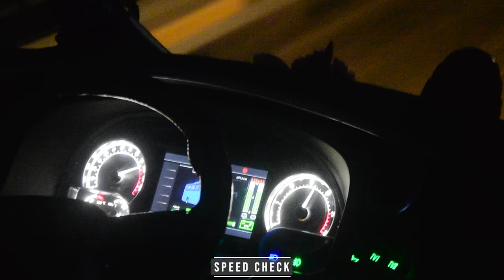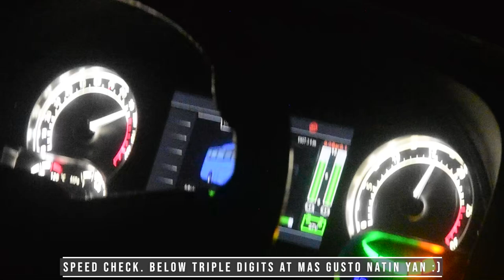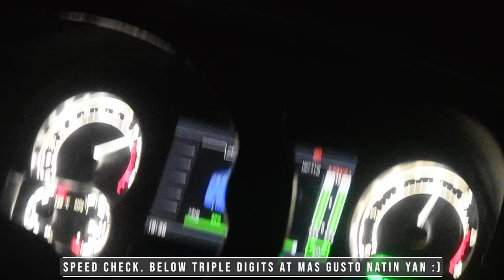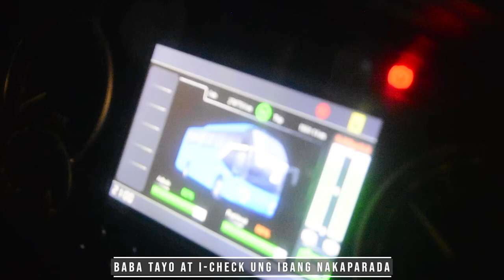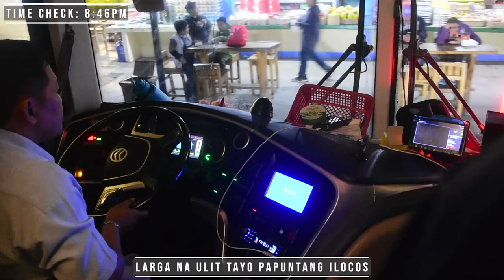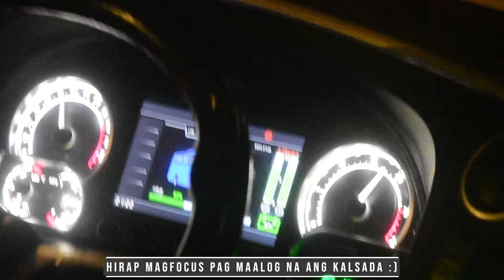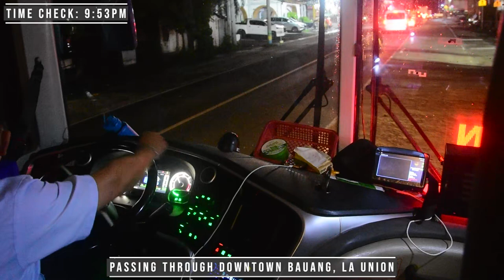PARTAS SUPER DELUXE - GOLDEN DRAGON TRIUMPH 2.0 | DAU TO ILOCOS SUR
Let us go on a night trip from Dau Bus Terminal to Ilocos Sur onboard one f Partas Transportation's Golden Dragon Triumph 2.0 Super Deluxe units.